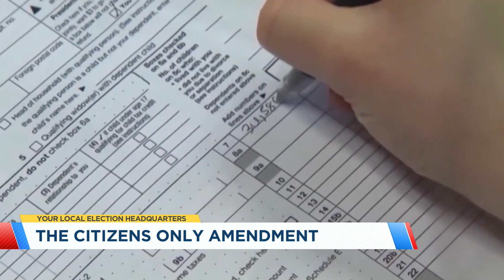NC voters to decide on new amendment on Election Day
With Election Day Tuesday, North Carolina voters will face the North Carolina Citizenship Requirement Amendment.